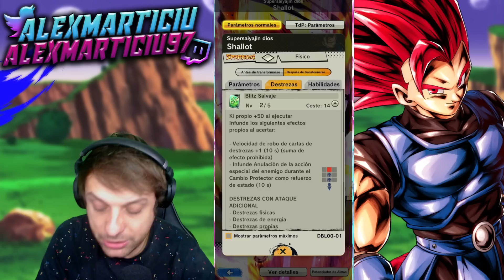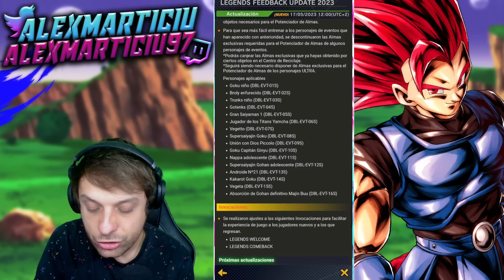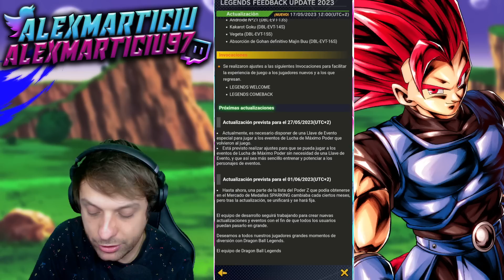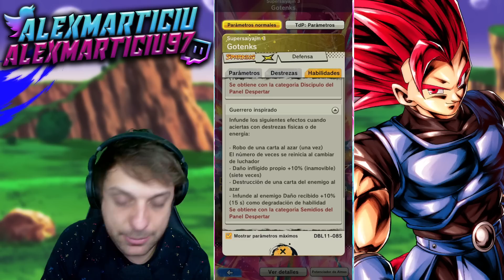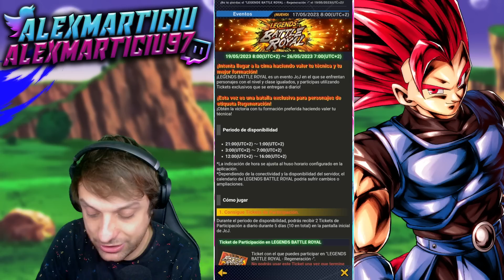¡MASIVA UPDATE CON MUCHAS COSAS INESPERADAS! Dragon Ball Legends